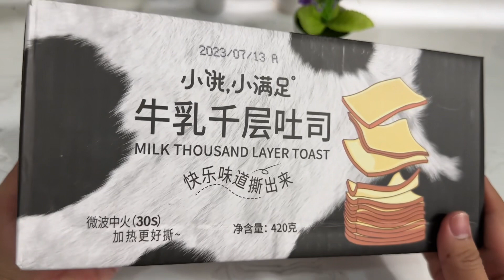🍞Mở hộp bánh mì bơ sữa ngàn lớp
🍞BÁNH MÌ GỐI BƠ SỮA NGÀN LỚP
Phải đu trend ngay còn kịp 🥰
🍞Bánh ngon và thơm lắm, cả nhà e đều cực mê bánh nhiều lớp này, dỡ từng lớp ăn bao phê luôn!!
🍞Bánh nhào nhiều lớp siêu mềm mịn - Thơm mùi bơ sữa nhưng không quá ngọt,🥞Ăn không hoặc chấm sữa đều ngon cả
😃😃Cảm giác ăn mịn tan luôn nên trẻ con rất là thích!
🧀Thành phầnchính: Bột mì, bơ, trứng, sữa và được tạo hình để bánh có hình dạng giống như bánh gối, xinh xắn. Sau khi được tiến hành tạo hình, thì sẽ nướng bánh ở nhiệt độ lý tưởng để bánh có độ cứng mềm hoàn hảo, vị ngọt béo tự nhiên cùng hương thơm quyến rũ, hấp dẫn. 🤤

🏠Địa chỉ: 778k Nguyễn Kiệm,P.4,Q.Phú Nhuận
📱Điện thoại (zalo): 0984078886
💻 Fanpage: Hàng xách tay chính hãng giá tốt